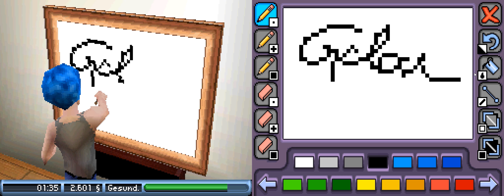Die Sims 2 DS #010 [HD] Zimmerservice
Let's Play Die Sims 2 DS (DE)
Wenn Du magst, kannst Du uns mit einem Tässchen Kaffee unterstützen :3